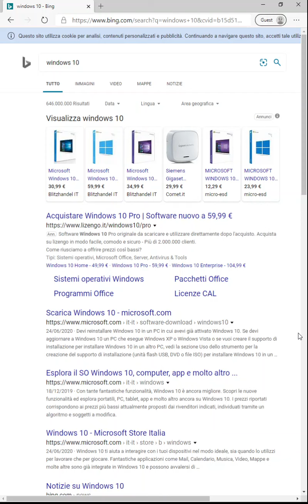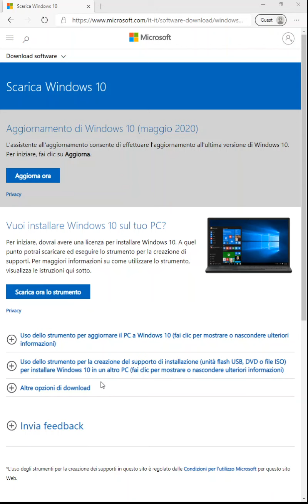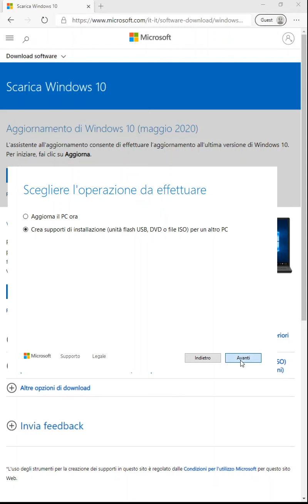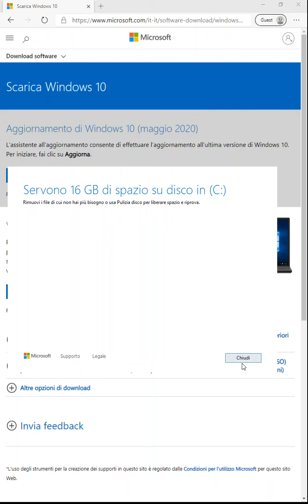Come scaricare Windows 10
Come scaricare Windows 10. Per ulteriori dettagli e per come installarlo vedi:
00:00 Introduzione
00:16 Scarichiamo lo strumento di ripristino
06:41 Configuriamo il download